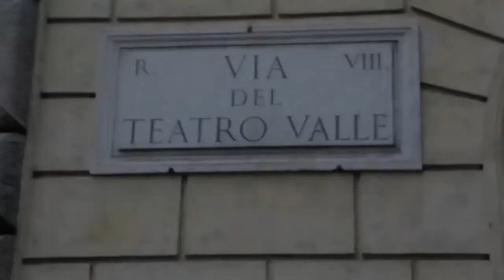Teatro Valle Occupato: 2014 ECF Princess Margriet Award for Culture laureate portrait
Video about Teatro Valle Occupato who was awarded the 2014 ECF Princess Margriet Award.

Teatro Valle Occupato, ECF Princess Margriet Award laureate
Director: Valeria Tomasulo in collaboration with Daniele Borgia
Camera & Photography:  Tiziana Tomasulo
Interviews: Wietske Maas
Subtitles: Matteo Pasquinelli
Archival footage thanks to Teatro Valle Occupato

And special thanks to some of the many dedicated artists, theatre workers and citizens, occupants of Teatro Valle who gave their time to share their thoughts and experiences.